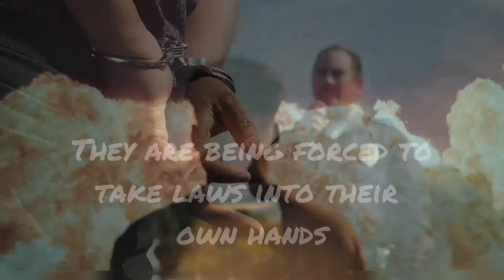ETERNAL DARK by Rubie Woodland | Book Trailer | Volax Art Books